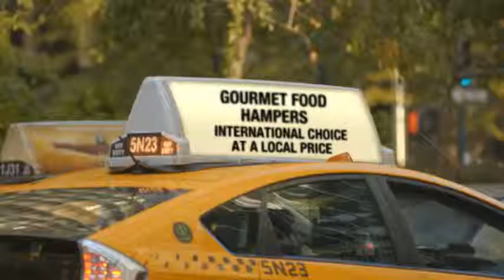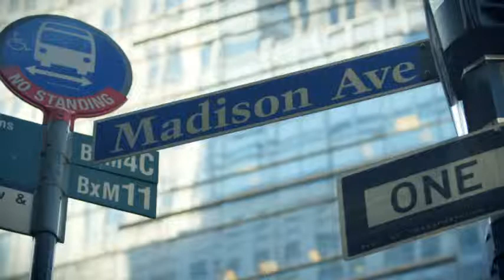Gourmet Food Hampers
Just In Time Gourmet
5/19 Baling St, Cockburn Central WA 6164, Australia